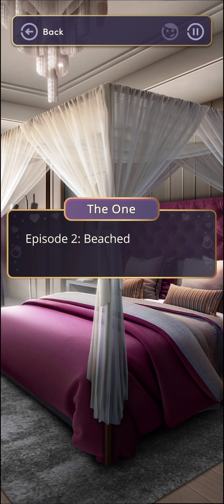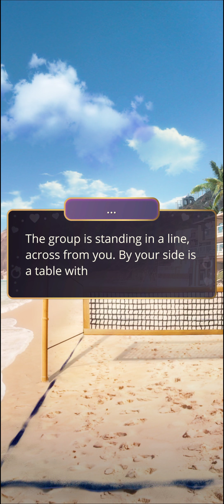The One ❤️ Season 1 Episode 2 • Romance Club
Game :   Romance Club - Stories I Play.

00:00   Ep. 2.
19:28   Thiago.
25:09   Deshawn.
29:17   Kiss Deshawn. 17 💎
44:00   Turtle. 34 💎